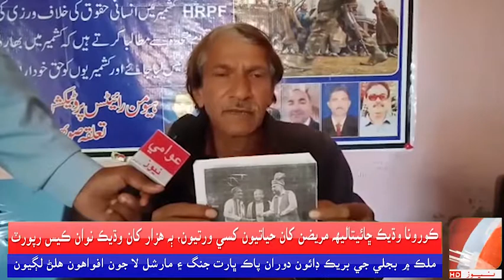سوڀوديرو لڳ ڳوٺ انب جو رھواسي صدارت ايوارڊ يافتہ ھٿ جي ھنر جو ماھر ڪاريگر صاحبڏنو ملاح پنھنجي